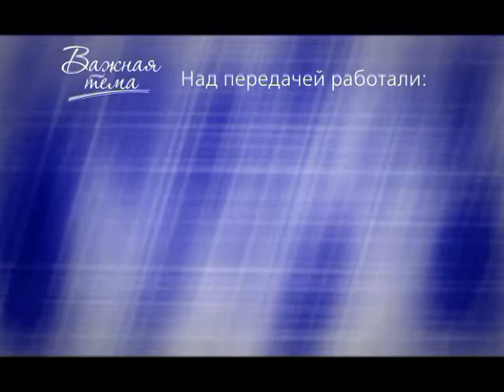ВажнаяТема Тельнов 02 02